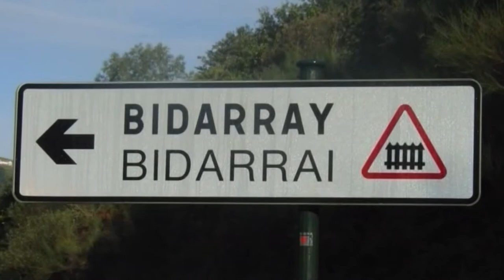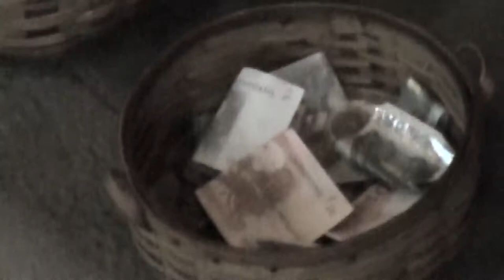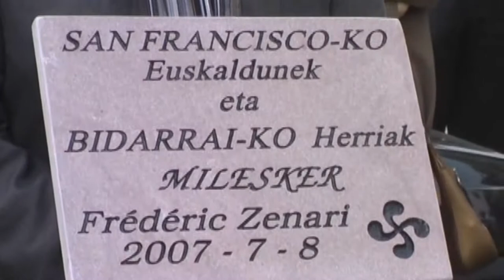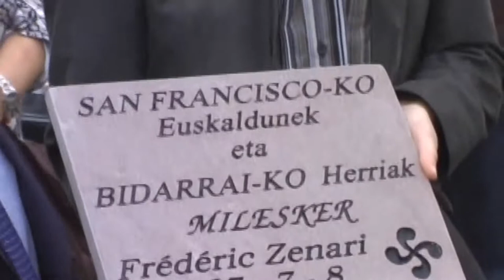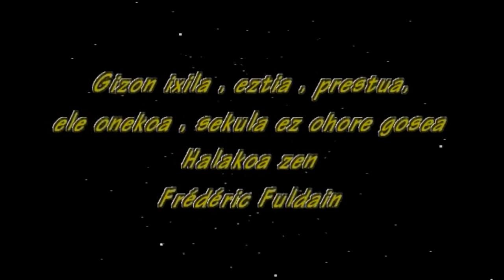FREDERIC FULDAIN EN OHORETAN 1929 - 2006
FREDERIC FULDAIN EN OHORETAN